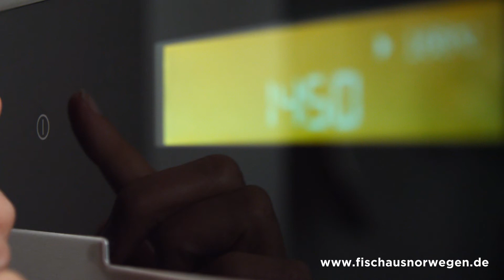Lachs mit Gemüse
Norwegischer Lachs schmeckt und ist einfach zuzubereiten. Machen Sie mal Lachs mit Ihrem Lieblingsgemüse. Die Familie wird es lieben. und auch viele andere Rezepte gibt es